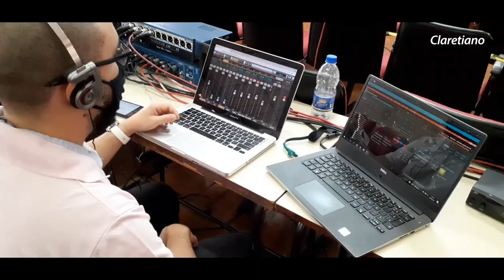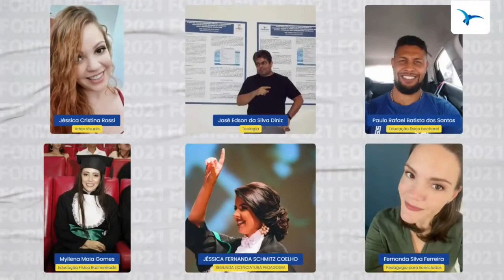Um resumo da nossa Colação de Grau On-line!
O Claretiano - Centro Universitário de Batatais, que mantém mais de cem polos EaD no Brasil e também no exterior, realizou mais uma edição on-line da Colação de Grau para quase 4 mil formandos de mais de 40 cursos.

A cerimônia, realizada no último sábado, dia 11 de setembro, foi transmitida pelo canal Claretiano TV, no YouTube. Os recém-formados puderam enviar suas fotos antecipadamente para exibição durante a live, além de interagir pelo chat ao vivo.

Além disso, o evento foi animado pela banda Thio Bazé.